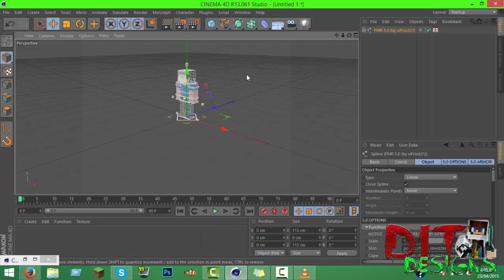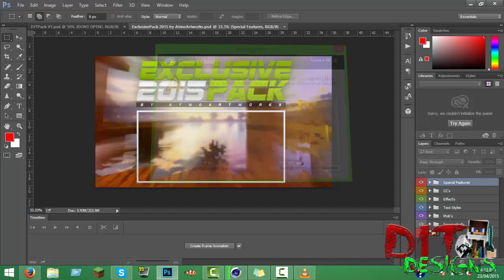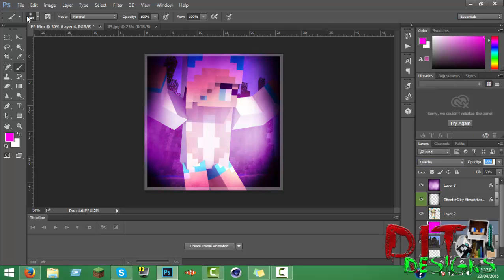✵Speed Art✵ | Profile Pic | KittyLover6676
►Speed Art◄
▬▬▬▬▬▬▬▬▼ Expand ▼▬▬▬▬▬▬▬▬